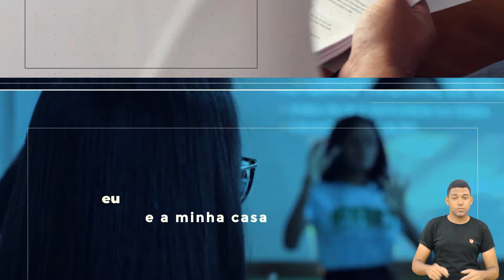André - 8° Congresso da Ceadalpe - Templo Central - Ieadalpe - 06/11/2024.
(Louvor)

Ou faça através das contas abaixo:
Ag. 3503-3
C.C. 40021-1

CAIXA
Ag. 3122

BRADESCO
Ag. 1058

SANTANDER
Ag. 3295

ITAÚ
Ag. 7474
C.C. 35183-5

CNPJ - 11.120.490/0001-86